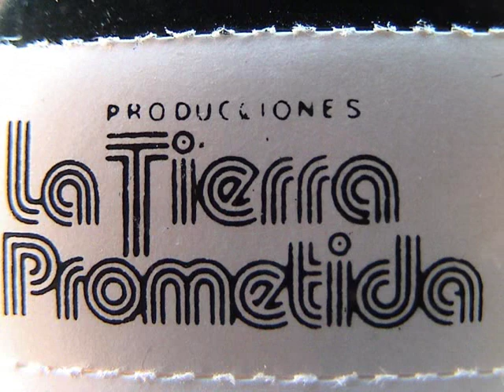La Tierra Prometida - Amaras a El Senor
Una bella cancion de Sergio
Moreno y La Tierra Prometida
alla por el 73.